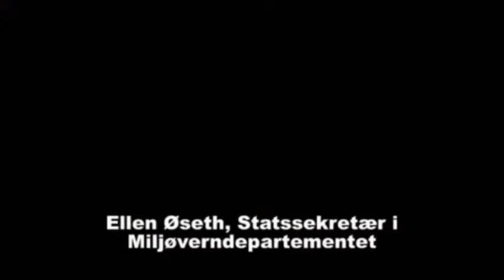Overhalla kommunes klimakonferanse 04.06.2013: Innledende appeller fra KS og politiske partier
Videohilsninger til Overhalla kommunes klima- og energikonferanse fra:

Adm. dir. i KS Sigrun Vågeng.
Trine Skei Grande (V)
Nikolai Astrup (H)
Ketil Solvik Olsen (FrP)
Ellen Øseth (SV)
Liv Signe Navarsete (Sp)
Jens Stoltenberg, statsminister (Ap)